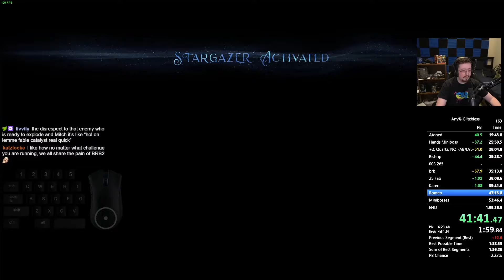Lies of P Glitchless Any% Speedrun in 1:43:20 RTA (World Record)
New weapon in the new patch! The glaive is MUCH faster than all the previous speedrun weapons.

The LiveSplit timer isn't yet updated for the new patch, so I lost several minutes to load times being counted. Look forward to another world record in the near future!

The goal of this category is to get to the credits of the game without using any glitches. This means no boss skips, no zips, no pogos, no out of bounds, no AI breaks.